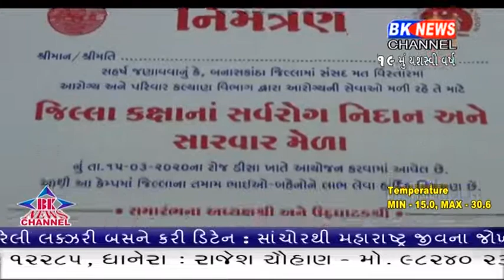કોરોના વાઇરસનો ભય